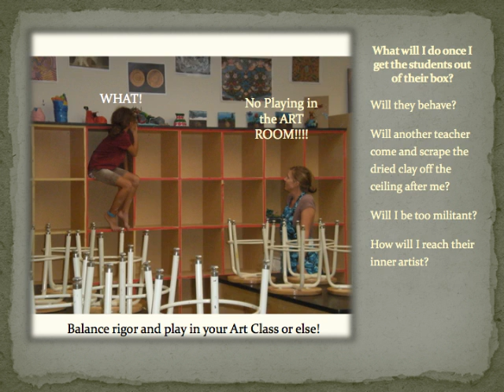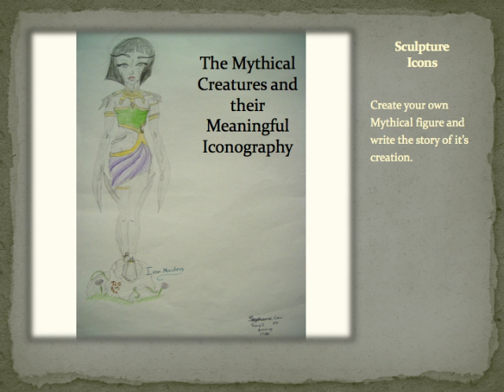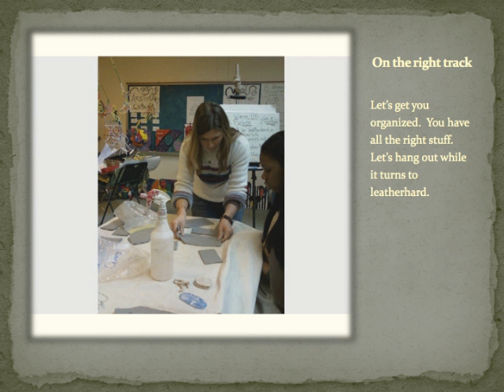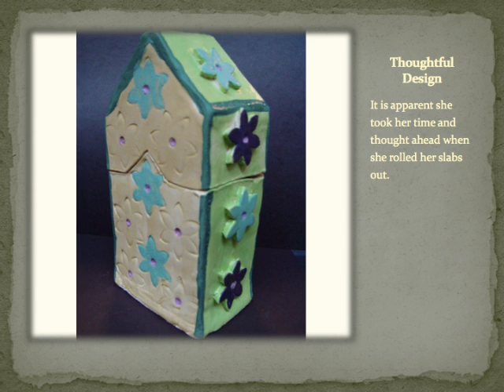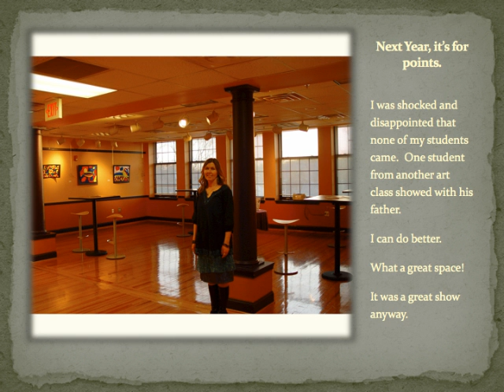Photo Journal.mov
eportfolio Photo Journal